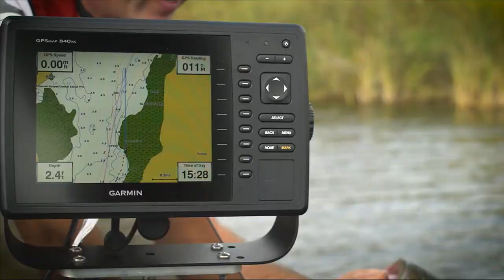Grand Tappattoo 2018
FISH TV head to beautiful Grand Tappattoo  for some unbelievable fall fishing, from giant pike to smallmouth & Largemouth this is one show you have to watch!